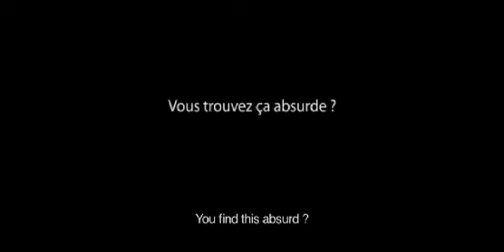Las vacaciones. Campaña de prevención del consumo de drogas de Narcotiques Anonymes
- ¿Qué tal las vacaciones?
- tope guay, ¿te enseño las fotos?
- Mira, este es Sergio en la cárcel. Y este soy yo, justo depués de la sobredosis.
- ¿Y este brazo que asoma debajo de la sábana?
- Adivina... ¡Es Karina! Está muerta...

¿Todo esto le parece absurdo?
A nosotros también.
¿Problemas de drogas? Narcotiques Anonymes